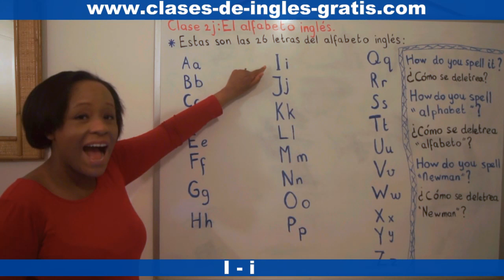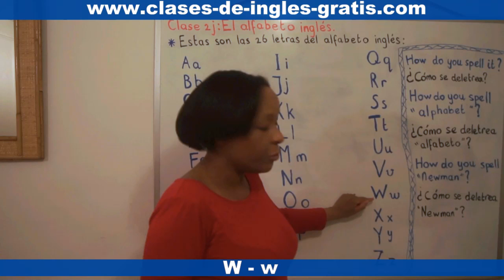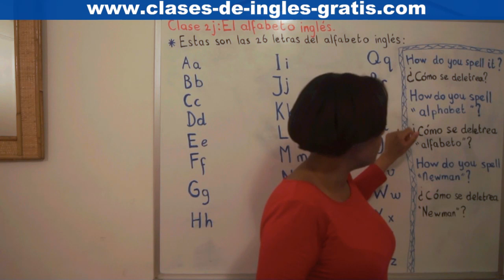Clase 2 J: El alfabeto inglés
Esta son las 26 letras del alfabeto inglés:

Aa

Bb

Cc

Dd

Ee

Ff

Gg

Hh

Ii

Jj

Kk

Ll

Mm

Nn

Oo

Pp

Qq

Rr

Ss

Tt

Uu

Vv

Ww

Xx

Yy

Zz

Se compone de:

5 vocales a, e, i, o, u

21 consonates: b, c, d, f, g, h, j, k, l, m, n, p, q, r, s, t, v, w, x, y, z

Recuerde la expresión que se utiliza para preguntar cómo se deletrea una palabra:

How do you spell it?

Si quiere que la deletreen una palabra o un nombre en particular, pregunte:

How do you spell ´alphabet´? - ¿Cómo se deletrea ´alfabeto´?

How do you spell ´Newman´? - ¿Cómo se deletrea ´Newman´?